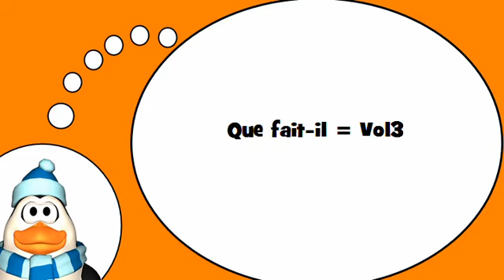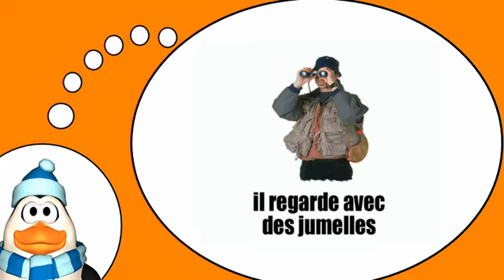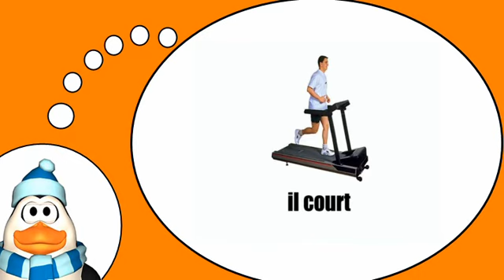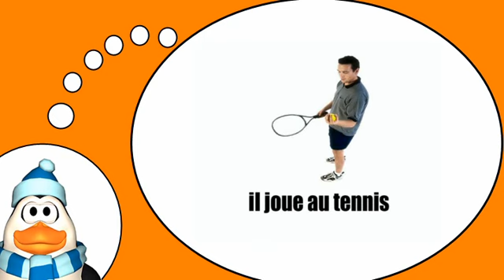دروس في الفرنسية = الأنشطة والهوايات # 4